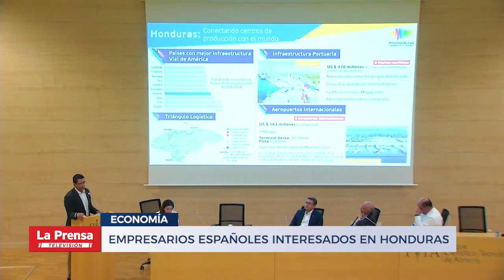Empresarios españoles interesados en Honduras